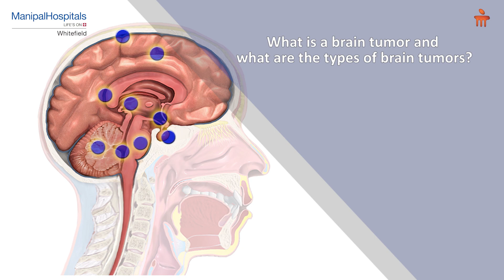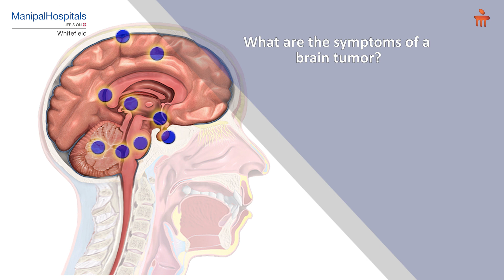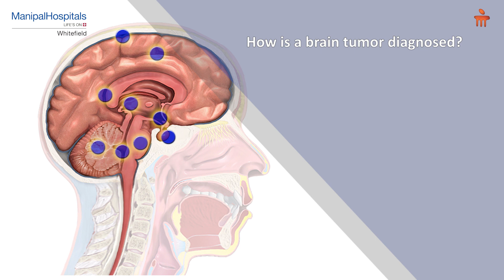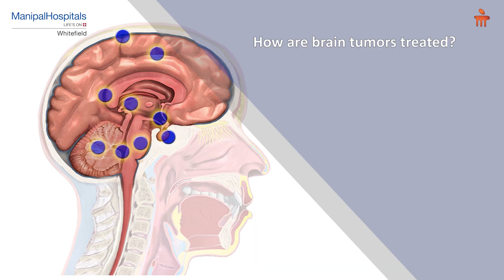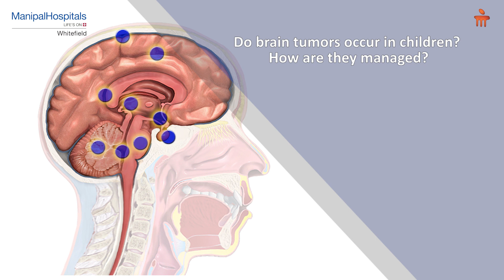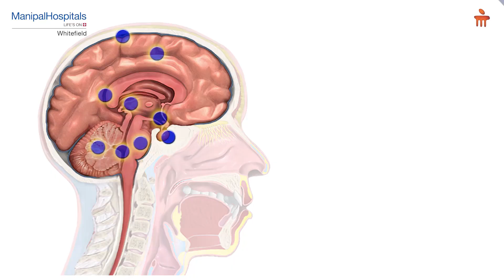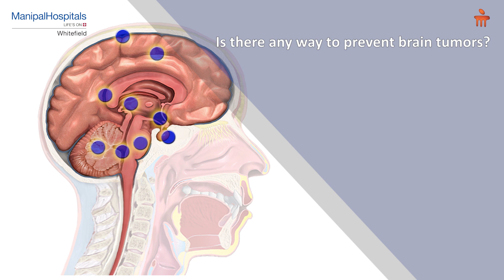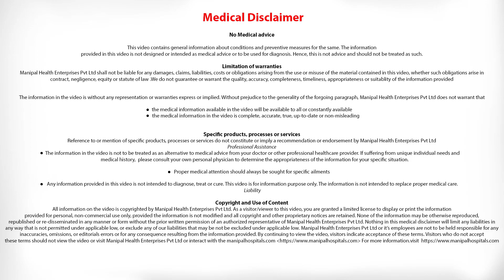Treatment options for Brain Tumour | Dr Priyamvadha K | Manipal Hospitals Whitefield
Early diagnosis and detection help a lot in treating a brain tumour. The treatment options include surgery, radiotherapy and chemotherapy, explains Dr Priyamvadha K, Consultant Neurosurgeon, Manipal Hospital, Whitefield
A Brain Tumour is a mass or the abnormal growth of brain cells within the brain. Tumours occur when there is a mutation or DNA errors in a cell. It causes the cells to grow rapidly and proliferate in the brain. The common symptoms of this tumour include severe headache with vomiting along with incessant coughing or sneezing
With an MRI brain scan or through Angiographies in the brain, doctors can detect this growth. Manipal Hospitals offers specialised treatment for brain tumours.